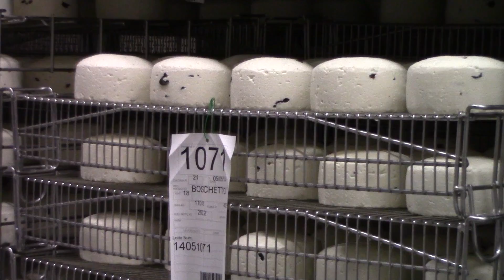Visit an artisan cheesemaker in Italy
Get a look at an artisan cheesemaker's inner workings and products on this virtual walkthrough with Viaggi di Gusto.